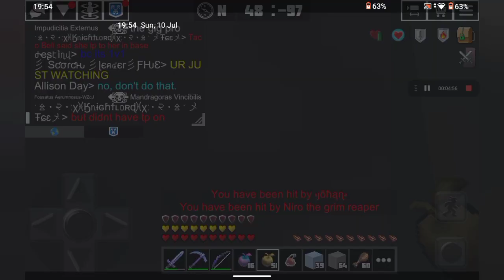Hole PvP🔥Niro and his dogs Vs Mr xDD✌🏻Planet Craft Planet Of Cubes